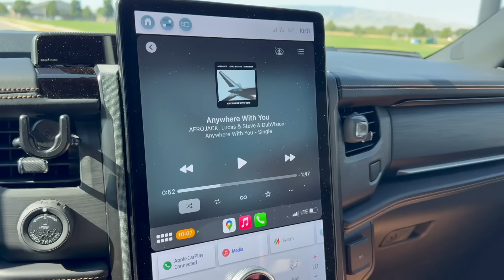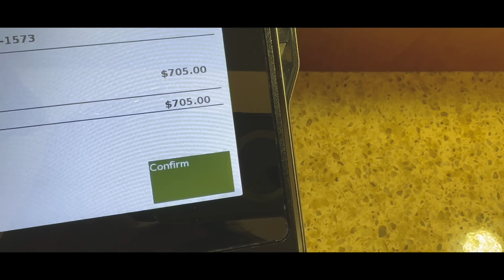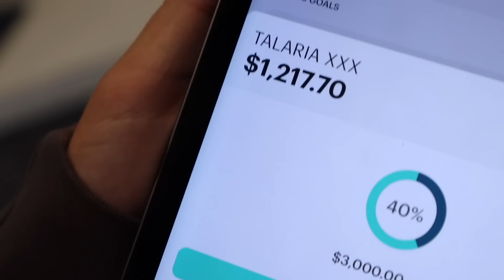EVERYBODY'S SICK | GOING TO THE DOCTOR FOR SINUS AND EAR INFECTIONS MIXED WITH PINK EYE AND COLDS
We thought we made it out of July and the exhausting month of birthdays unscathed but it turns out July may have got the best of us because everyone's sick! We took the kids to the doctor today to see what was wrong and everything from sinus infection to pink eye was on the table. Rough finish to summer after it started with Ryler getting the flu and pneumonia!

Mailing Address:
84062